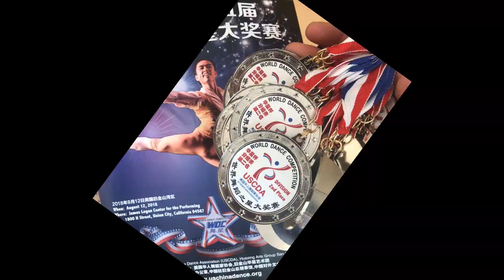雪域天路 北美清华舞蹈队 Heaven's path in the Himalaya Plateau -- North America Tsinghua Dance Team @ 2018 WDC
《雪域天路》Heaven’s path in the Himalaya Plateau
北美清华舞蹈队 North America Tsinghua Dance Team

《雪域天路》⼀条神奇的天路，将人间温暖送到边疆; ⼀条神奇的天路，把雪域荒原引向天堂; 这支藏舞表现藏族儿女对铁路修进家乡的欢欣鼓舞，和旧貌换新颜的喜悦情怀。
A magical pathway that spreads the warmth of humanity to the ends of the earth; A magical pathway that transforms a desolate ice land into a winter wonderland. This Tibetan dance celebrates the locals’ exuberance toward the new railroad, ushering in a whole new era for Tibet.

编导 Choreographer & Director:
熊星 Susan Xiong

表演者 Performers:
陈敏超 Minchao Chen，冯莉萍 Liping Feng，甘婧 Jing Gan，
谷嵘 Sophia Gu，黄雅丽 Karen Huang，江华 Hua Jiang，
李翎翔 Lisa Li，李萍 Pamela Li，李霞 Lisa Li，
李怡 Yi Li，刘春玲 Chunling Liu，刘亚莉 Sherry Liu，
裴泽宇 Vicki Pei，任燕 Linda Ren，宋京 Melody Song，
苏文漪 Elise Su，孙立洋 Seven Sun，孙楠楠 Stella Sun，
徐晓苓 Xiaoling Xu，郑贝蒂 Beidi Zheng，钟彦 Yan Zhong，
周丽 Linda Zhou，周林 Lin Zhou，朱敏 Min Zhu